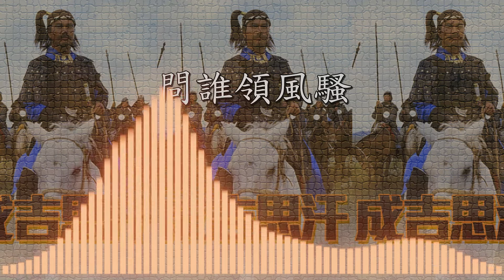羅文 Roman Tam & 甄妮 Jenny Tseng - 問誰領風騷 Ask who's leading the way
作詞：薛志雄   作曲：黎小田
(男) 長天飛沙壯士血在狂號
(女) 原野飛花壯士懷抱冷傲
(男) 一代天驕 千秋知我名號
(女) 談笑做時勢 問誰領風騷

(女) 飛奔大漠中
(男) 不畏懼冷風似刀
(女) 烽煙萬千里
(男) 不記心中愛滔滔
(女) 柔情藏心內
(男) 血肉記春秋
(合) 大地留著我的記號

(女) 飛奔大漠中
(女) 烽煙萬千里
(女) 柔情藏心內
(男) 血肉記春秋
大地留著我的記號